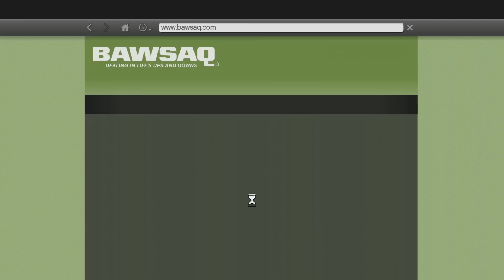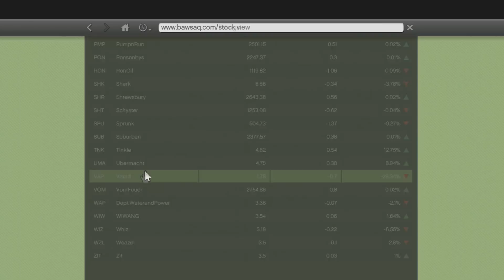XBOX ONE GTA V Ghost Ridin the Whip (part 30)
Franklin send his special package on a ride!

Hello and welcome to Johns Games channel! Im John and I love to game. I grew up with gaming and I have a passion for it. I work with a few different gaming companies to bring you great content!